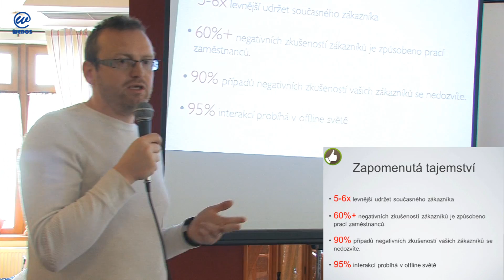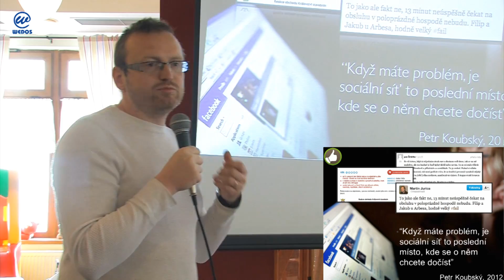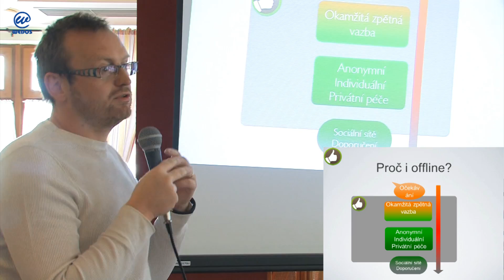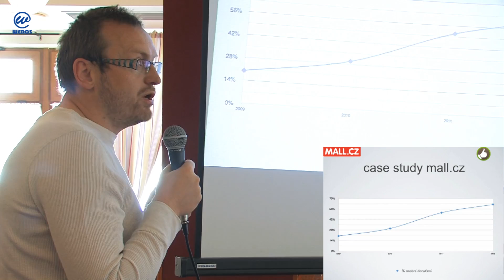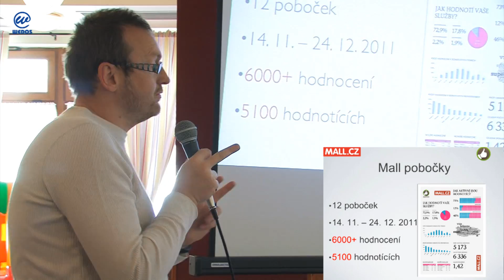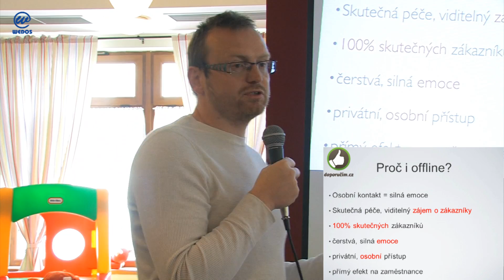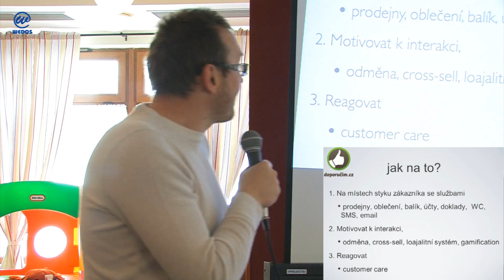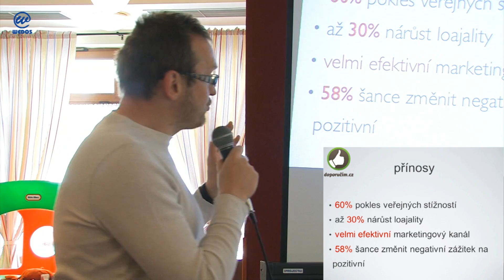Monitoring zákaznické spokojenosti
Michal Bláha na dnech otevřených dveří datacentra Wedos.